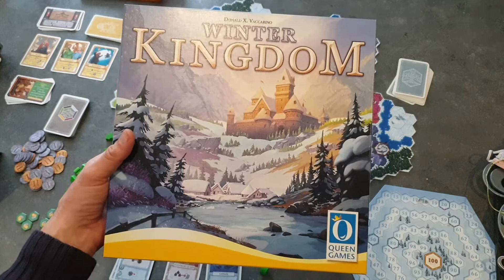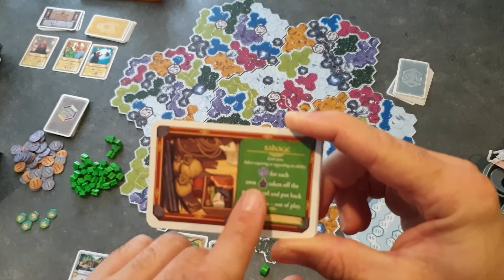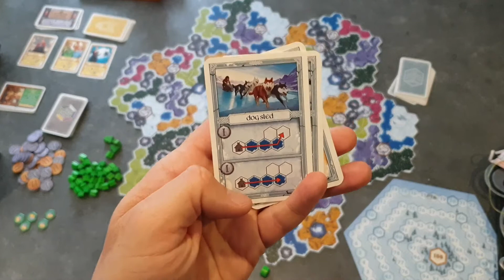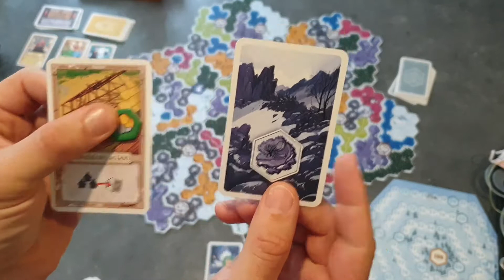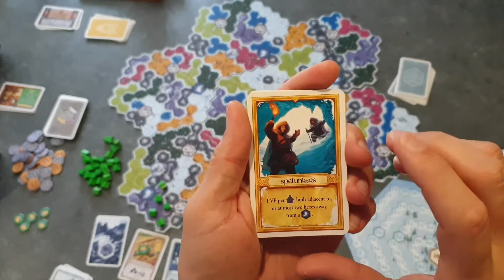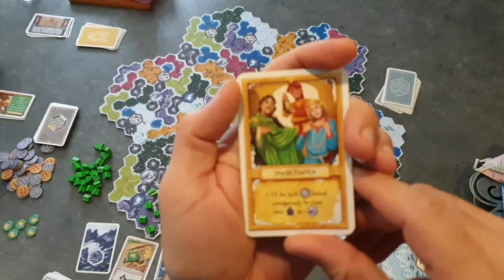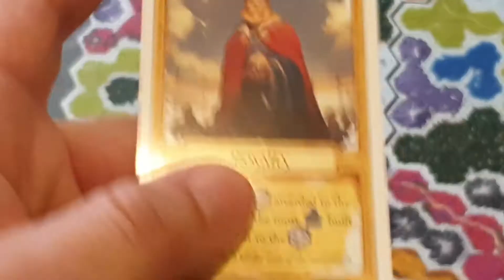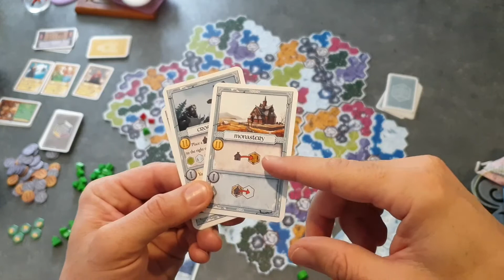KINGDOM WINTER règle du jeu en français présentée par la chaîne youtube expliquemoica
Règle du jeu en français de kingdom winter

Sur la chaîne expliquemoica

🎂 8 ans
⏱  60 minutes
⚙️ Modulable, Développement
🏷️château

😎 la suite d'un de mes jeux préférés

💡Donald X. Vaccarino
🎨 Marcus Erdt
 🏭 Queen games

Je vous met le lien direct pour l''acheter dans une des boutiques ci dessous:
 ( vous NE PAYER PAS PLUS CHER , grâce à ces parrainages je peux faire vivre cette chaine merci)

ATTENTION VERSION ALLEMANDE N'EXISTE PAS EN FRANCAIS